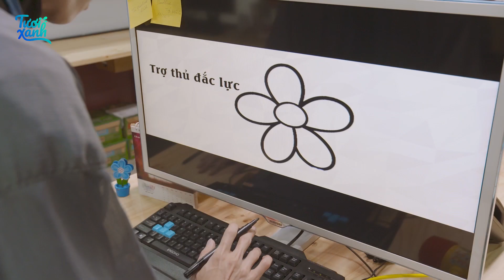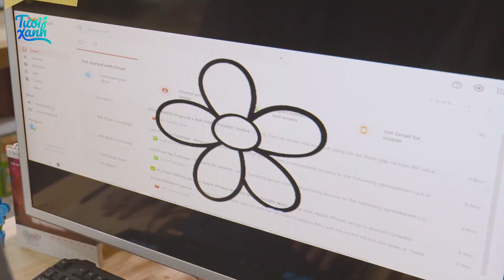Kiếp Văn Phòng - Best Cut Tập 1: Đặc sản của dân văn phòng - Deadline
► KIẾP VĂN PHÒNG - những câu chuyện xoay quanh cuộc sống văn phòng - Độc quyền phát sóng trên ứng dụng POPS.

Câu chuyện là góc nhìn của Trọng Thuý - chàng trai toàn năng trong ngành dịch vụ, bị buộc phải gia nhập vào công ty đối thủ - Cổ Loa để thám thính tình hình công việc ở đây, thế nhưng công ty đối thủ lại không hề chuyên nghiệp như anh Thuý vẫn tưởng.

KIẾP VĂN PHÒNG
11:30 thứ 5, thứ 6 hàng tuần trên ứng dụng POPS.
NỘI DUNG HOT TRÊN TƯƠI XANH
© Bản quyền thuộc về Tươi Xanh
© Copyright by Tươi Xanh ☞ Do not Reup.